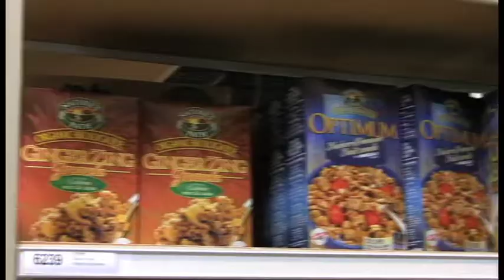SPUD edit with titles